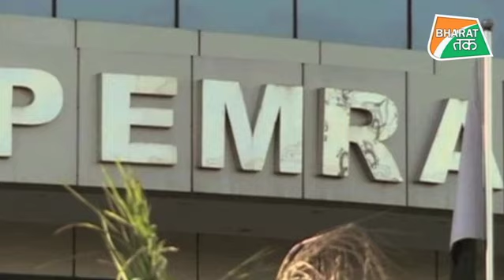पत्रकारों ने भरे मंच पर कुरैशी को धो डाला